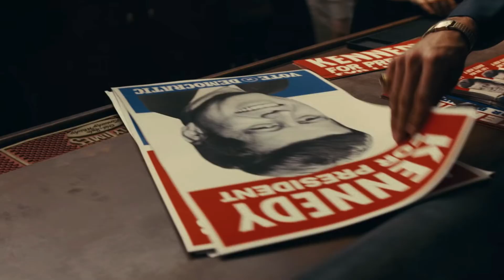TOP 5 BEST FILMS OF 2019! [SUB ITA]